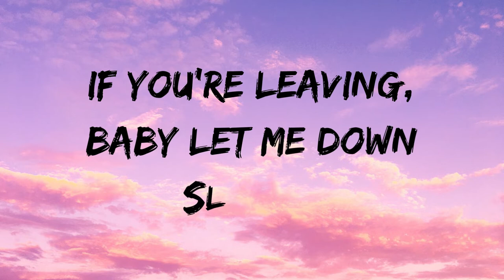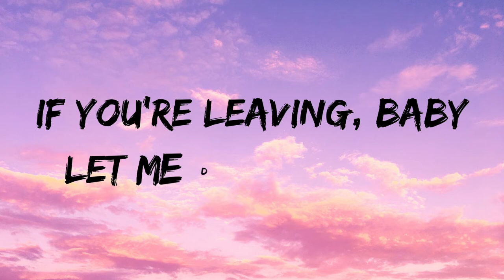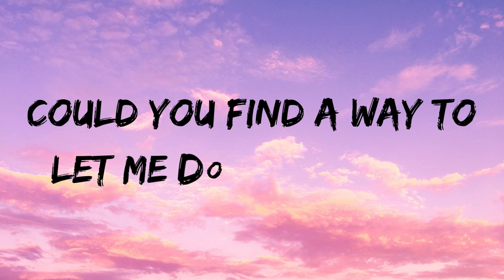Let Me Down Slowly - Alec Benjamin (Slowed + Reverb) | No Copyright Music | English Songs | Lofi NCS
😍IF YOU LIKE AA CONTENT THAN COMMENT FOR MORE SONG😍

Artist Name - Purohit parv
Track title - Bass booster
Album title - Vk
Music - Vk
Music producer - Vk
Original Credits:

Song: Let Me Down Slowly
Artist Name: Alec Benjamin
Album: Let Me Down Slowly

let me down slowly nightcore,
let me down slowly alec benjamin,
let me down slowly alec benjamin lyrics,
lyrics let me down slowly,
alessia cara let me down slowly,
nightcore let me down slowly,
let me down slowly lyric video,
let me down slowly alessia cara,
let me down slowly mashup hindi,
alec benjamin let me down slowly lyrics,
slowed reverb,
slowed,
reverb,
slowed and reverb,
slowed + reverb,
slowed and reverb song,
slowed down,
best slowed and reverb songs,
indian slowed and reverb song,
bollywood slowed and reverb song,
slowed down songs,
woman slowed reverb,
don't slowed reverb,
slowed reverb model,
slowed reverb badem,
slowed reverb indir,
slowed reverb dinle,
slowed reverb songs,
slowed reverb music,
slowed + reverb songs,
slowed reverb athena,
slowed reverb türkçe,
mashup,
english songs,
pop songs,
popular songs,
best pop songs,
english song,
top songs,
best songs,
english music,
english acoustic songs,
morning songs,
chill songs,
good tiktok songs,
chill vibes songs,
morning vibes songs,
morning chill songs,
new hindi dj mashup songs 2021,
hindi songs mashup love,
no copyright,
free music,
vlog music,